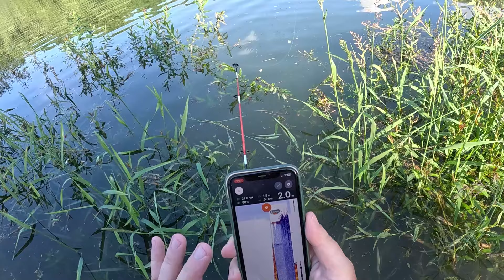Chytám velké kapry na mikro pruty! Extrémní rybolov na nejmenší vybavení! Šílené letní rybaření.